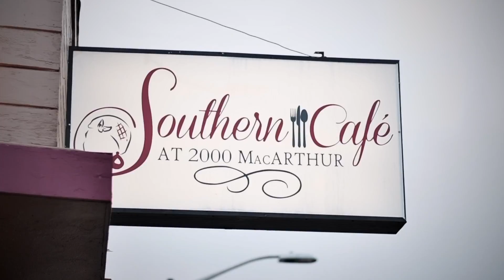KBLX GRIFFEN FAMILY RECAP